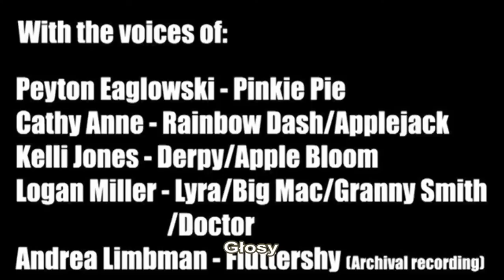My Little Pony Unexcepted / MLP:Nieoczekiwane napisy pl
Pinkie Pie w akcji... Jedna ze starszych animacji ToucanaLDM.
Niektórzy prosili o to już od dłuższego czasu.